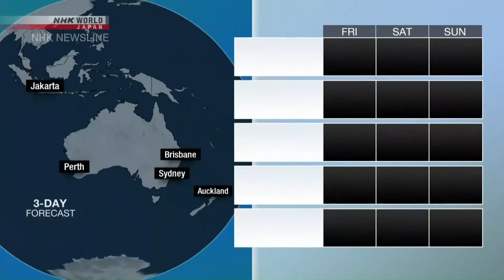NHK World Japan - Weather JUN 20, 2024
🔴 Every Hour. Every Day. Live News from Japan, Asia and the World.